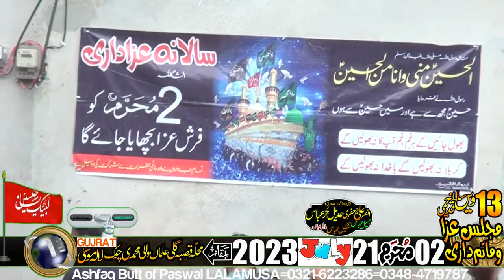Ansar Ali Jaffari-2-Muhrram-21-July-2023-Mohalla Qasba Gali Alama Wali Muhammadi Chowk LALAMUSA=04